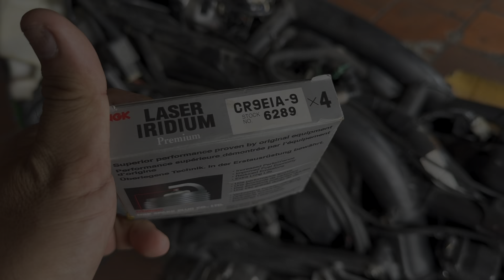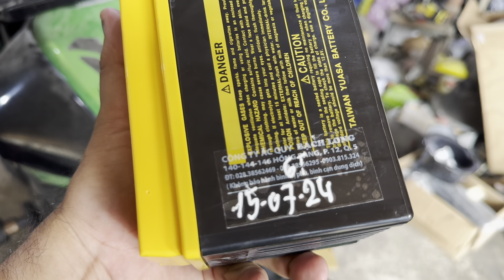Z800 mới 6 tháng ( Die ) cái bình